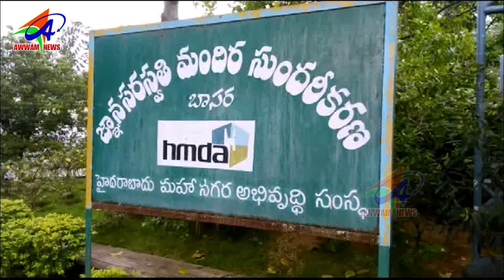AWWAM TELUGU NEWS BHAINSA 22 02 2019